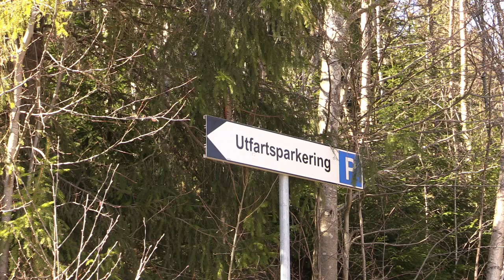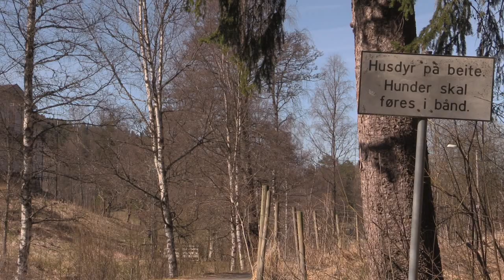Lørenskog, en intro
En infosfilm til innflyttede om Lørenskog, fra skog og mark til asfalt og diesel.